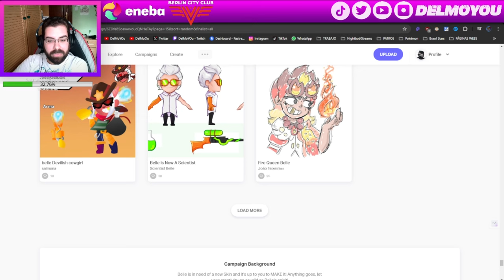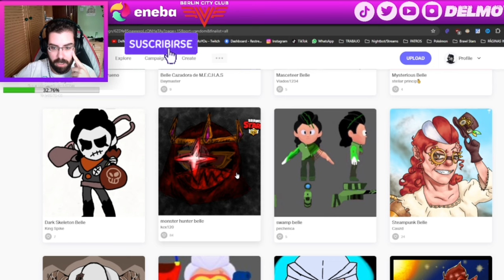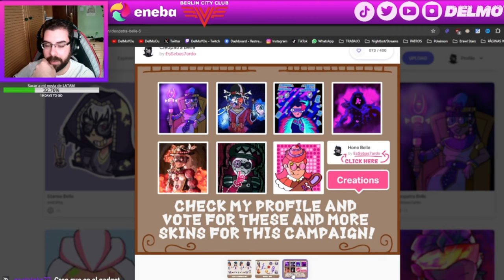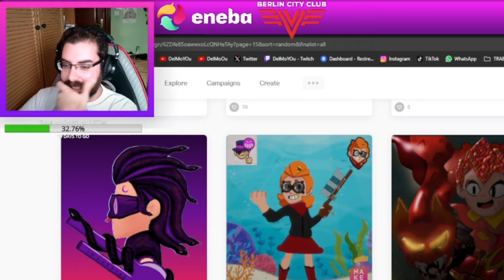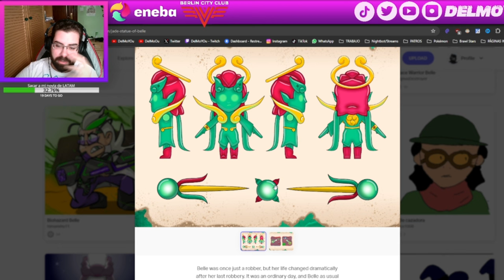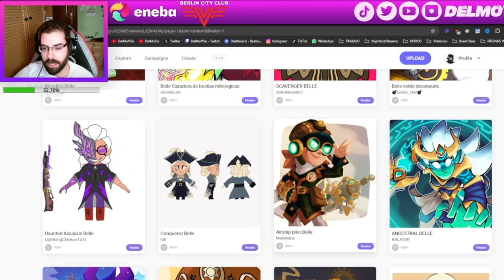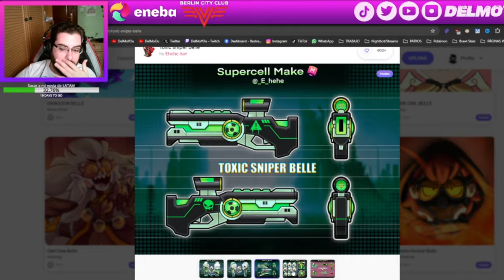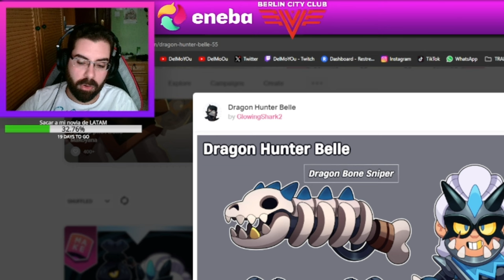MEJORES Y PEORES SKINS DE SUPERCELL MAKE (BELLE)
Twitch.tv/DelMoYOu